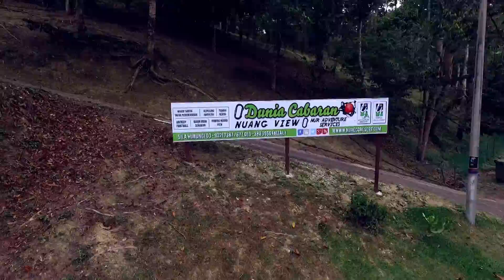nur lembah pangsun - aerial footages